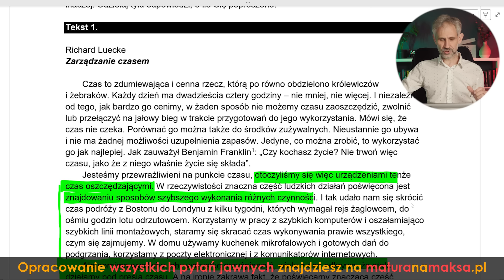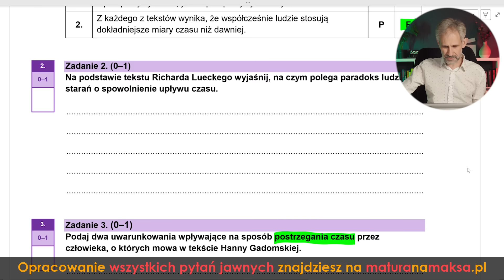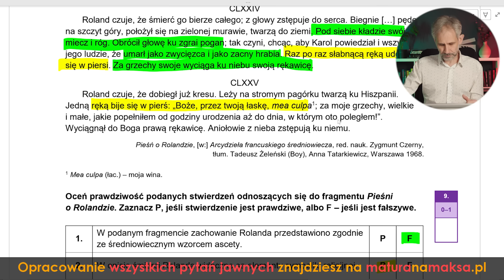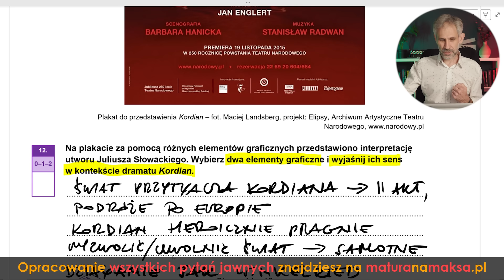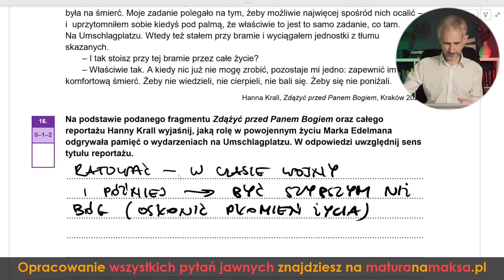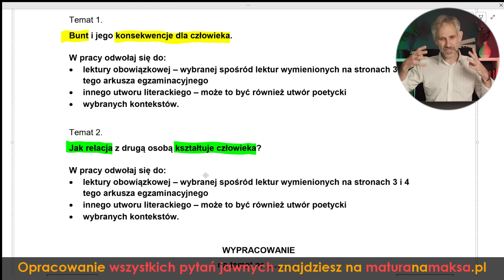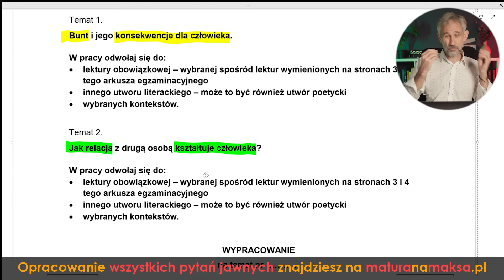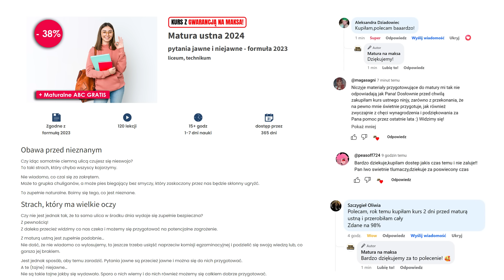Matura 2024 - Rozwiązania zadań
Matura ustna 2024 - Opracowanie wszystkich pytań jawnych